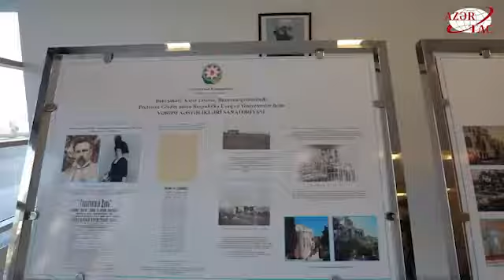President Ilham Aliyev attended opening of Republican Tuberculosis Sanatorium for Children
President Ilham Aliyev attended opening of Republican Tuberculosis Sanatorium for Children and Adolescents in Baku